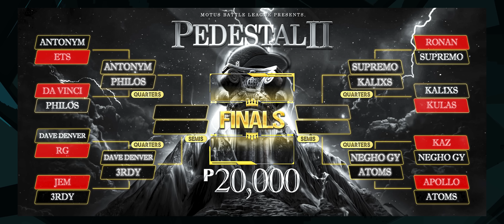Motus Battle - G Know vs Tuz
Motus Battle League "HUDYAT 2" Pedestal 2 Tournament Quarters @ Got Bars Clothing Shop Located at Unit 10 & 11 2nd floor New City Hub Building Tirona Hi-way Habay 1, Bacoor Cavite in FRONT of SM BACOOR

🏪 Got Bars Clothing (Google Map)

Motus Battle League is an underground Rap Battle League for aspiring artists here in the Philippines.